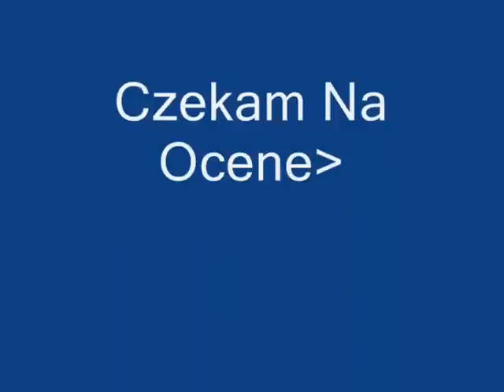Home Gym :)Domowa Siłownia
Przedstawiam wam moja wlasnorecznie wykonana silownie. Oceniajcie.